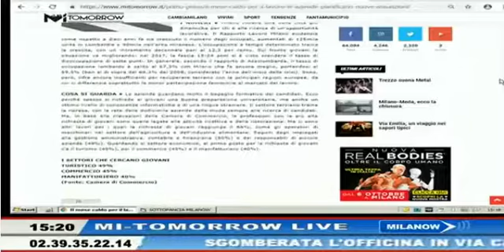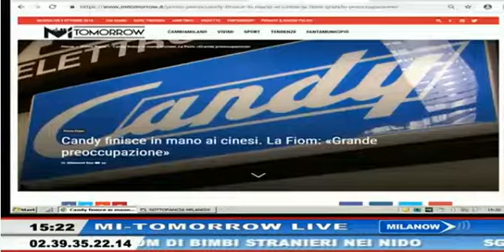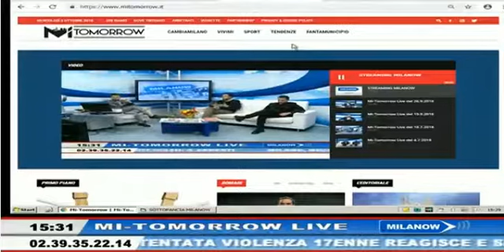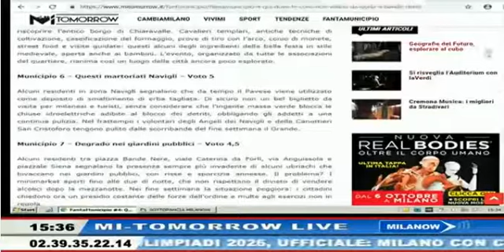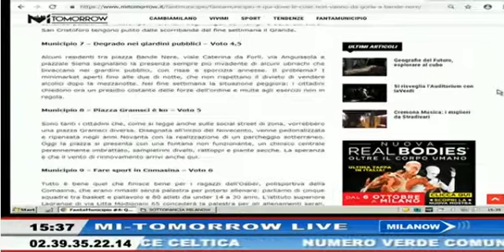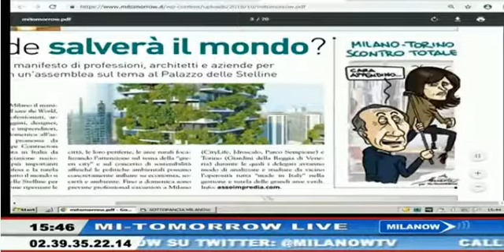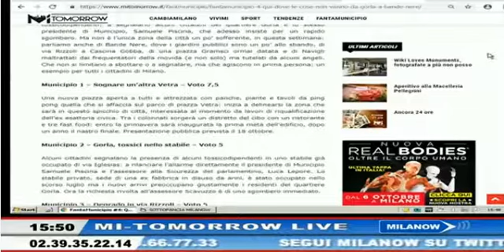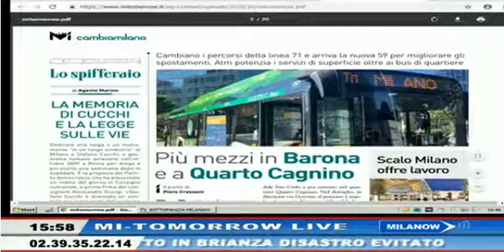Mi-Tomorrow Live del 3.10.2018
Un nuovo appuntamento su Milanow, ogni mercoledì dalle 15.15, con Christian Pradelli, Piermaurizio Di Rienzo e i loro ospiti. Le tue segnalazioni via Whatsapp al 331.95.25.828